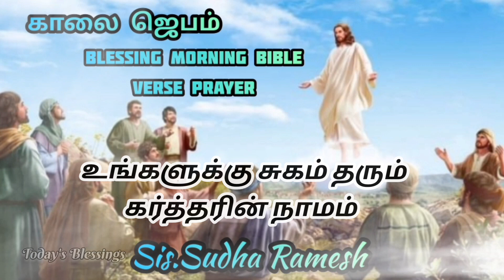காலை ஜெபம் || Blessing Morning Bible Verse Prayer || Sis.Sudha Ramesh || Today's Blessings